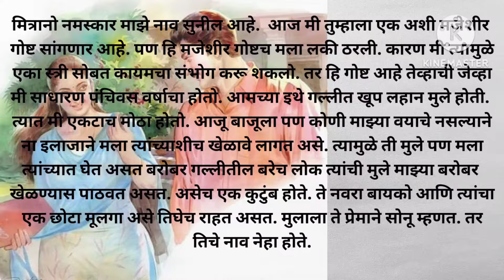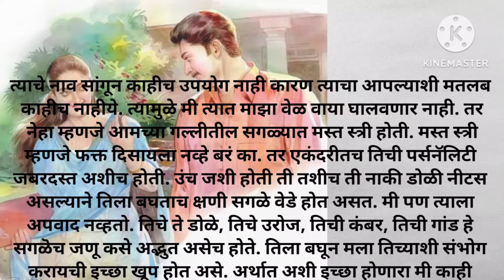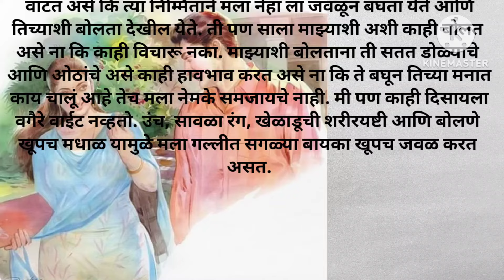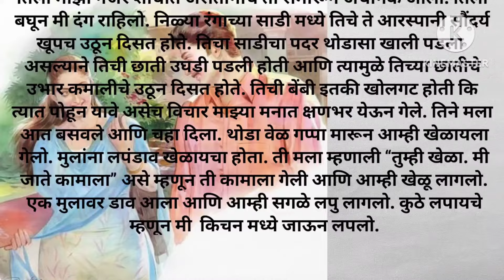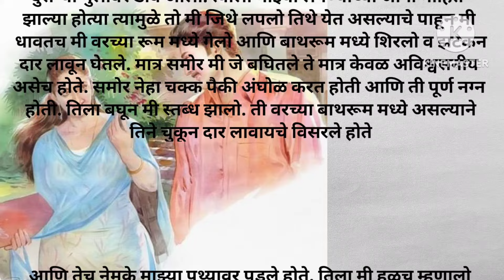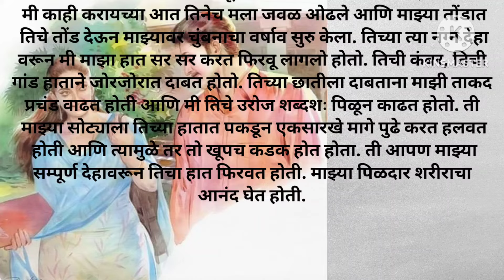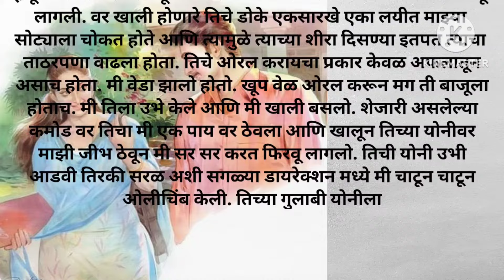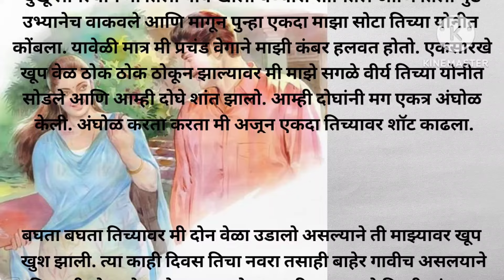मी खेळलेला मादक लपंडाव मराठी marathistory चावट कथा